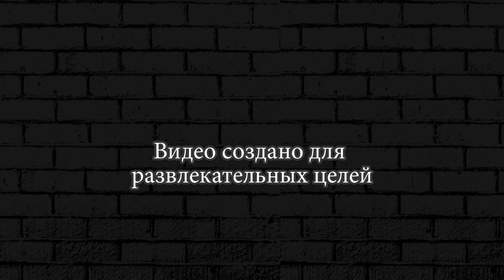The Walking Zombie 2 ► Зачистка территории DUDA Play